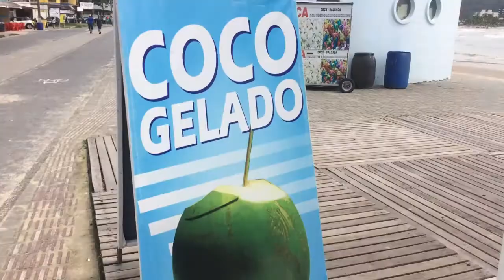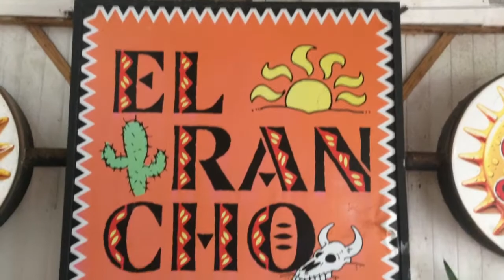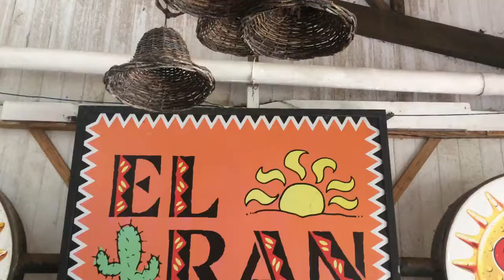Parrilla Argentina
No vídeo de hoje estive experimentando uma Parrilla Argentina no litoral do Paraná, Guaratuba .
Lá no morro do Cristo existe um Restaurante chamado El Rancho e no centro de Guaratuba tem a Churrascaria El Rancho que tem a famosa Costela de fogo de Chão e a Parrilla . Confira.

MEU INSTAGRAM:
Pedro Curioso Oficial /